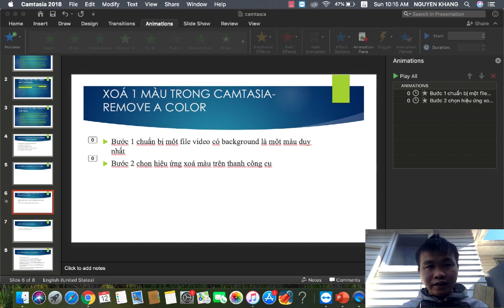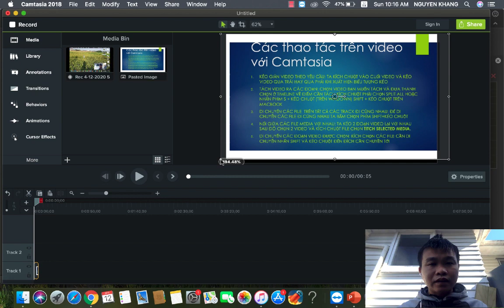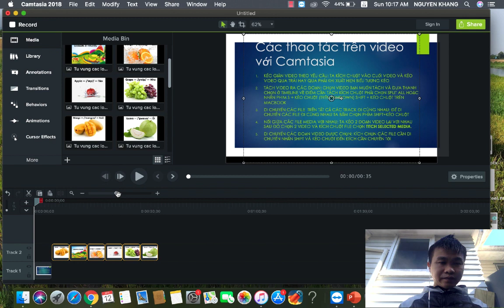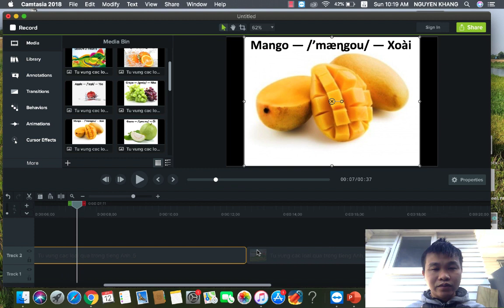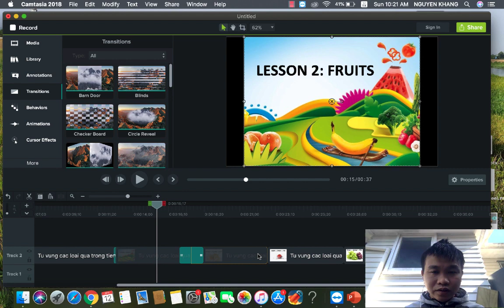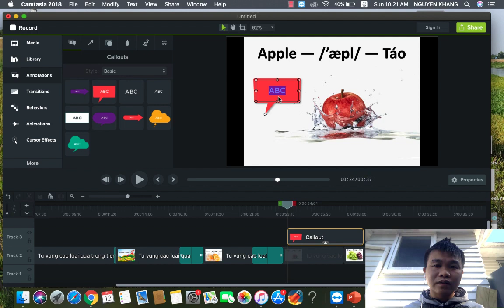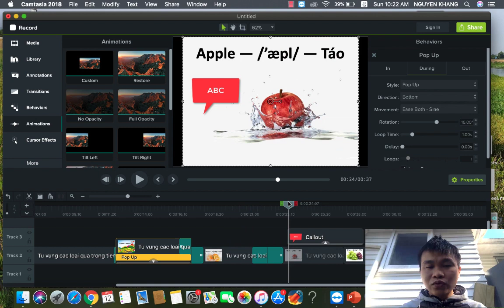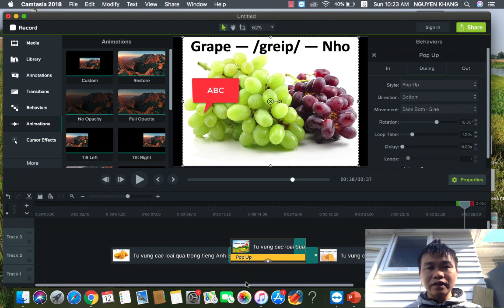Hướng dẫn import powerPoint vào camtasia [2019]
huong dan import powerpoint vao camtasia, tạo video từ file powerpoint, hướng dẫn import powerpoint vào camtasia 2019, camtasia 2019,
Tạo video từ powerpoint
To Paint A House